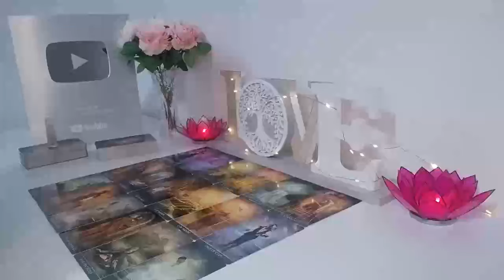LEO WOW😮 THIS IS YOUR FUTURE SPOUSE🤩 STOP OVERTHINKING‼️YOU'RE ABOUT TO GET POPULAR ✨OCTOBER 2024